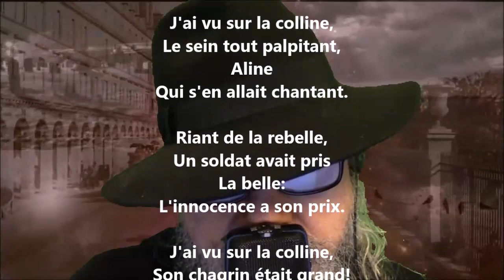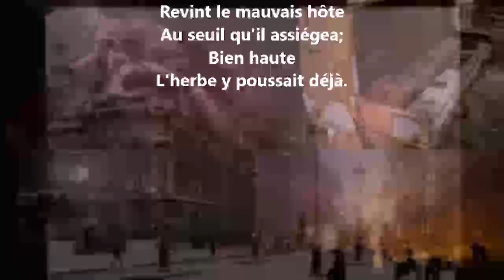Aline - Arsène Houssaye lu par Yvon Jean